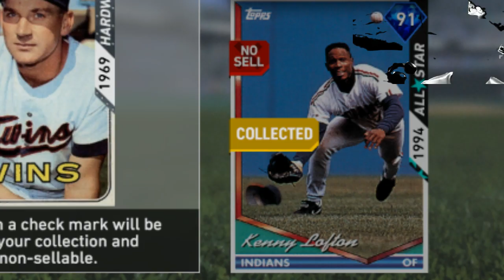What did I do